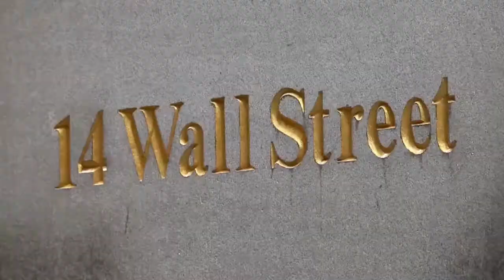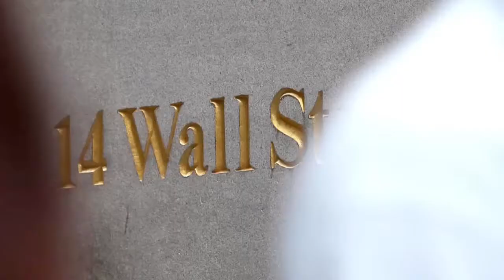Doing Good is Good Business - Shari Arison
Learn about the Arison Group and Shari Arison's Doing Good vision in this Arison Group corporate film.